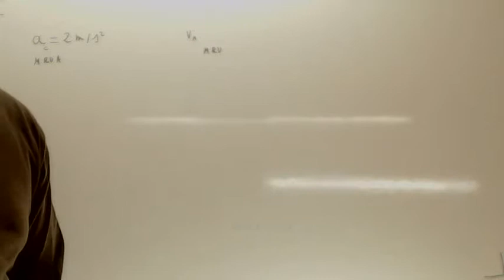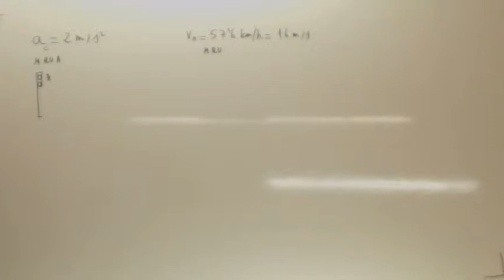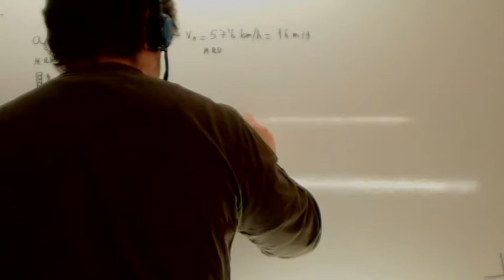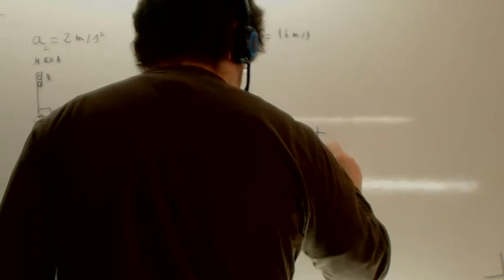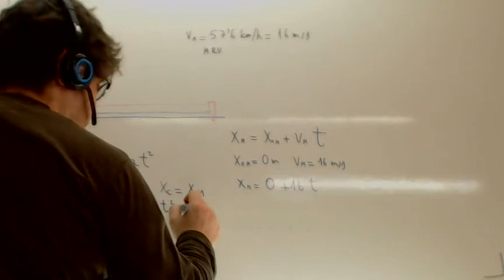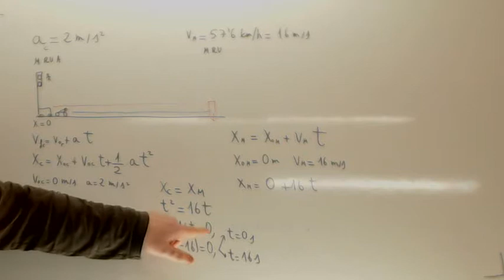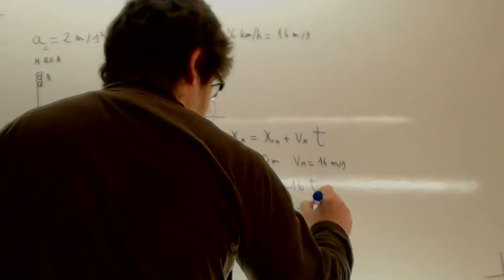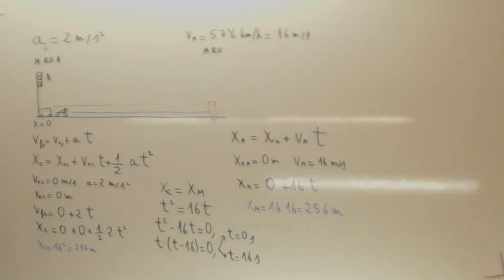Persecucion 02 Usero